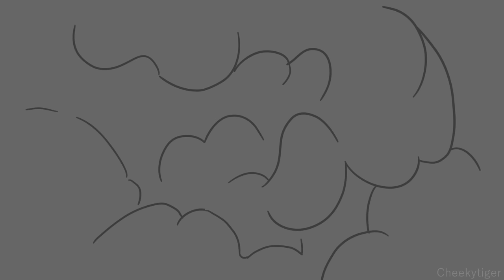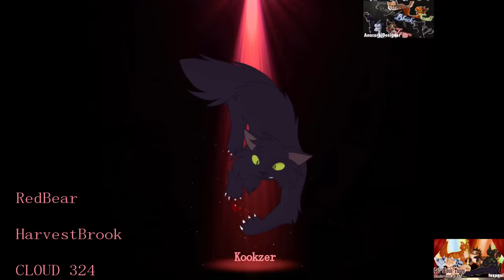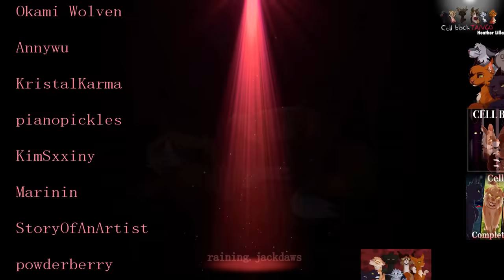CELL BLOCK TANGO [Complete Warrior Cats MAP]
This MAP is part of the April Fools Mapathon, be sure to watch and attend the rest here!

After more than 2 years of hard work and dedication, I am more than thrilled to bring you Cell Block Tango. Every participant involved worked so hard and I couldn't be prouder of the final result. Many special thanks to the credit artists, thumbnail submissions, backups, and countless spectators for supporting the project!!

Subtitles are available! Done by @/OFUKITTY

Also, a quick note that Silverstream's part is not properly translated!! I've modified it a little bit to fit her story better, please look into the actual lyrics if curious :]

PARTICIPANTS -
Opening - RedBear + Moon Boots
-1 - HarvestBrook
-0 - CL0UD 324 + tiger light + CrackerMack + OFUKITTY
Intro - The Oncoming Snail
1 - Finchbite
2 - WishfulVixen
3 - Louixie
4 - Sigmageist
5 - Furox + rikatu + Fennexx
6 - flamierrr
7 - Undead Bandit
8 - Ryeven
9 - Fiore Doodles
10 - EphemeralMoth
11 - Cheekytiger
12 - Dagger
13 - SketchbookRiot + muggertime
14 - Sigmageist + GiingerSnaps
15 - EvanIndie
16 - Aridarchen
17 - Woofzie
18 - RoonieArts
19 - Mary_MS_Jay
20 - CL0UD 324
21- poppy pops
22 - Kookzer
23 - teekonu
24 - StarStruck246
25 - Rosia + OFUKITTY + renibowsprimkle
26 - MissEus
27 - Moon Boots
28 - RoonieArts + Kalublah + DaveThyQueen + Maltose
29 - Linn Lacrimosa
30 - Northflower
31 - voideitii
32- starritea
33 - Fennexx + StarStruck246
34 - Okami Wolven
35 - Annywu
36-  KristalKarma + pianopickles
37 - KimSxxiny + Marinin
38 - StoryOfAnArtist
39 - powderberry + adrianimations
40 - powderberry + adrianimations
41 - fishsocks + snoozie
42 - draivysand
43 - Cat frost + SplashDreamms
44 - araxie + Vampviz
Outro - BumbleTus
c1- Sunflower Cougar + Radio ★ Scratch
c2- BUSTERSW0RD
c3- The Oncoming Snail
c4- DaveThyQueen
c5- Boba Chai
c6- Araxie
c7- Louixie

SONG - Cell Block Tango from Chicago
CREDITS SONG - Holding Out For A Hero from Shrek 2

THUMBNAIL WINNER - Sinasni
Cell Block Tango is a non-profit project made for fun!! Please consider supporting all artists involved 💙